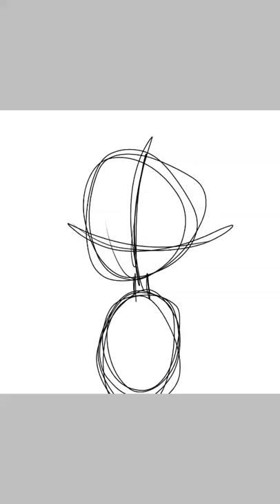artcontestyuki600 sper cati place